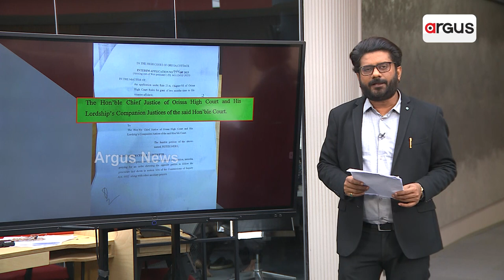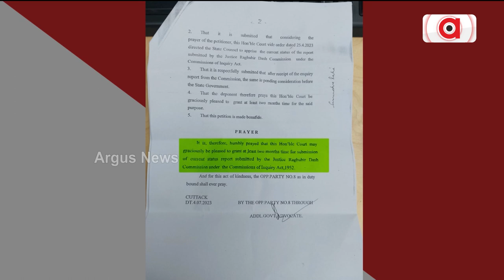Ratna Bhandar Row: Why Is Odisha Govt Delaying Submitting Enquiry Status Report?